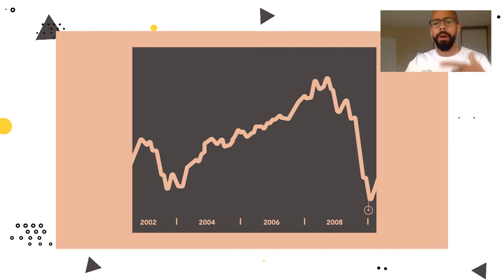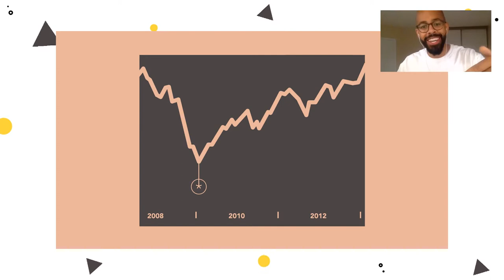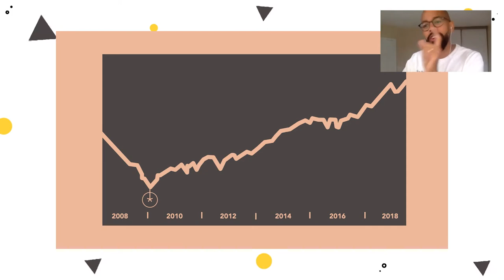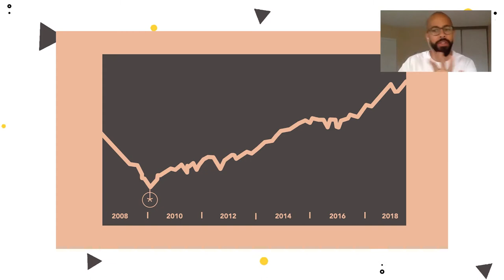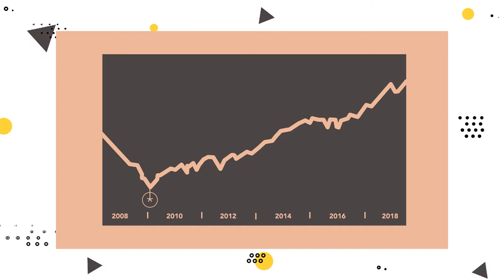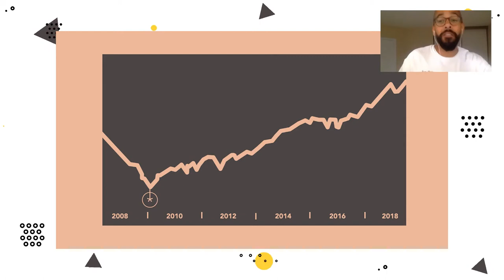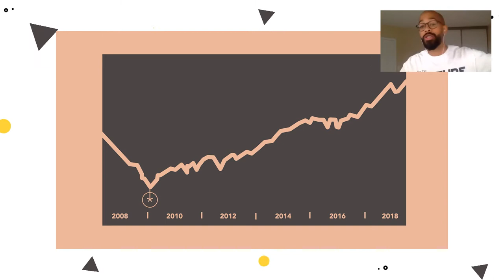Nathan Hall: Embracing Stress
Nathan Hall discusses the role stress plays in creativity as well as oppression and racism in the business and creative worlds in Canada.

Nathan Hall at CreativeMornings Ottawa, Aug 28, 2020. Free events like this one are hosted every month in dozens of cities. Discover hundreds of talks from the world's creative community